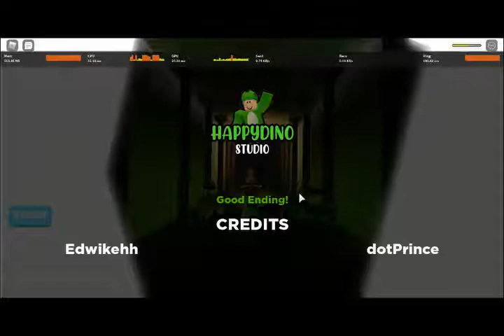Roblox Monastery (Story) Good Ending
Sorry for my lag screen.
At 16:40 I was wondering what to do after this, is the game broken? There is no further dialogue/instruction. Until I found the secret tunnel in the wardrobe, then I was surprised.
Vote the opposite option for Bad Ending.